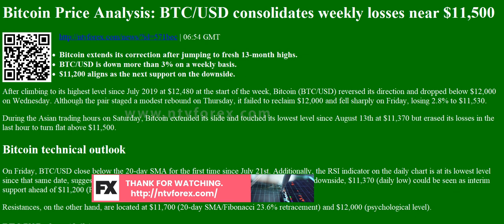Bitcoin Price Analysis BTC USD consolidates weekly losses near $11,500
. 06 54 GMT Bitcoin extends its correction after jumping to fresh 13 month highs. BTC USD is down more than 3% on a weekly basis. $11,200 aligns as the next support on the downside. After climbing to its highest level since July 2019 at $12,480 at the start of the week, Bitcoin BTC USD reversed its direction and dropped below $12,000 on Wednesday. Although the pair staged a modest rebound on Thursday, it failed to reclaim $12,000 and fell sharply on Friday, losing 2.8% to $11,530. During the Asian trading hours on Saturday, Bitcoin extended its slide and touched its lowest level since August 13th at $11,370 but erased its losses in the last hour to turn flat above $11,500. Bitcoin technical outlook On Friday, BTC USD close below the 20 day SMA for the first time since July 21st. Additionally, the RSI indicator on the daily chart is at its lowest level since that same date, sug...